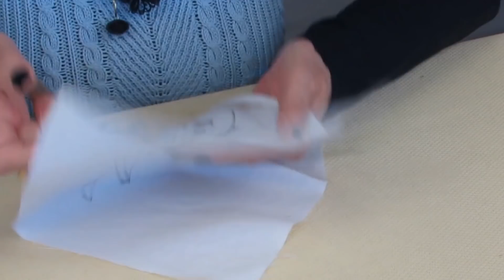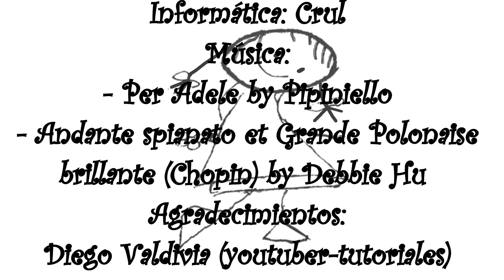Bordando una Muñeca [Tutorial]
Hoy os enseño cómo bordar a mano el dibujo de una muñeca.